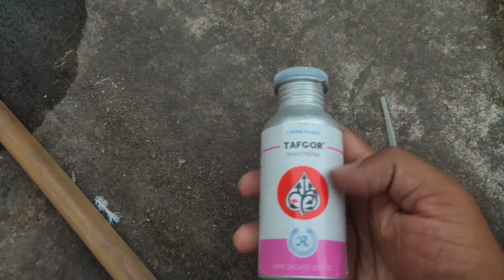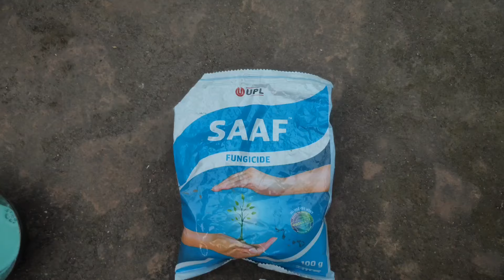প্রচুর ফুল পেতে গোলাপ গাছের পরিচর্যা ।। Rose care tips ।। How to get Maximum rose flowers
About This Video:

In this video, how to get maximum rose flowers in rose plant is shown in details.

Fertilizers used:

Mix fertilizer:
1) Bone Dust Fertilizer
2) Horn Meal Fertilizer
3) Neem Cake Fertilizer
4) Murate of potash

Liquid Fertilizer:
Mustard Cake Fertilizer

Fungicide: Saaf Fungicide

PGR:
1) Super Sonata
2) Miraculan